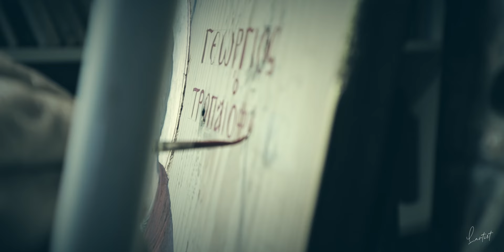Aγ. Γεώργιος Ο Τροπαιοφόρος. Ένας τρόπος αγιογράφησης εικόνας.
Χειροποίητη κατασκευή της εικόνας του "Αγίου Γεωργίου του τροπαιοφόρου", στο εργαστήρι αγιογραφίας του Μανώλη Βουρβαχάκη στο Ρέθυμνο.
Μουσική: Μανώλης Κυδωνάκης
Εικόνα/Video edit: Στέφανος Χατζηδάκης